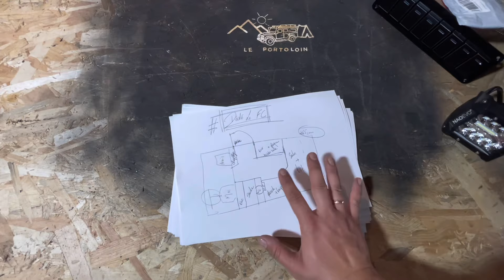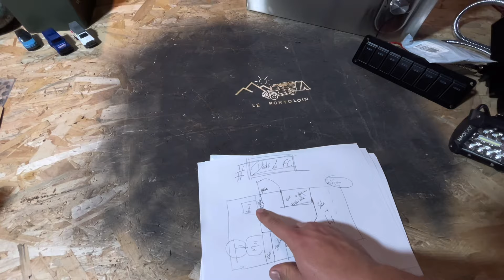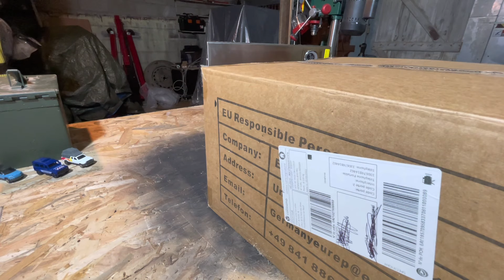On a DÉCOUPÉ notre LAND ROVER de la guerre froide ! (Il y a genre un gros trou)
La semaine dernière on vous présentait Dédé, notre Land Rover FC101.
C’est notre nouveau camion 4x4 amenagé qui vient remplacer notre Defender 110 aménagé.
Cette semaine on déballe ou découvre ensemble les produits reçus pour notre aménagement, on vous dévoile les plans de l’aménagement et on commence les travaux (et on parle notamment du trou béant dans la carrosserie) ! A nos marteaux !!

00:27 PLANS DE L’AMÉNAGEMENT

01:33 CONTEXTUALISATION DANS LE BOUZIN

02:55 ON PARLE ISOLATION

13:00 ON DÉCOUVRE LES CADEAUX DE LA POSTE